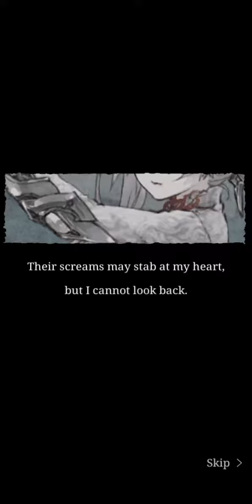SINoALICE story - Snow white - Ch 1 - 4